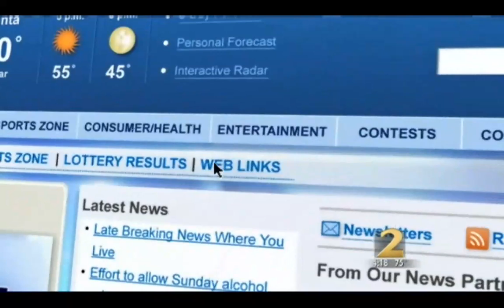Allison Miller Johnson honored at the Georgia State Capitol